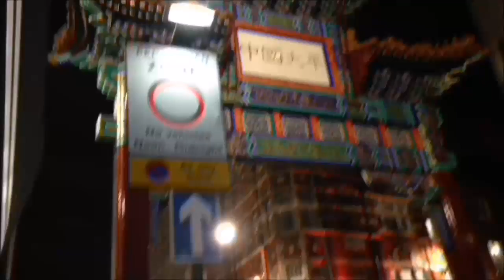November Dag 24: London 2016 | Dag 1